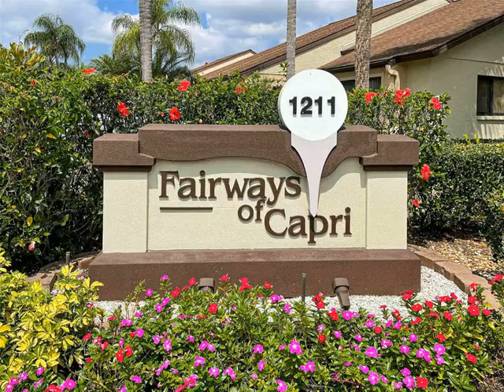1211 Capri Isles Boulevard, Venice, FL 34292 - Condo - Real Estate - For Sale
Move right in and enjoy "The Good Life" in this Turnkey Furnished 2 Bedroom, 2 Bath Condo. This 2nd Floor Condo is move in ready and has a Gorgeous calming Water View. This home is super clean and has Ceramic Tile in the main living areas, and new Laminate flooring in both bedrooms. NO CARPET in this home. Laundry is located inside the home. The covered carport is very deep with plenty of space for two cars. The carport is directly in front of the home for easy access. The Community Pool and Clubhouse are just steps away. You can also bring your furry family members. Fairways allows up to two small pets.
The active and friendly community of "Fairways of Capri" is known as the best location in all of Venice. You will be within minutes of all of the area Beaches, the Island of Venice, many restaurants, shopping, and I-75. Are you a Golfer? There are three courses just minutes away.
Fairways is one of the most financially sound Condo Associations in the area, and the monthly fees are among the lowest. Property in Fairways is rarely available, so hurry over and take a look.

Results Realty Group LLC
101 Capri Isles Blvd No. 2